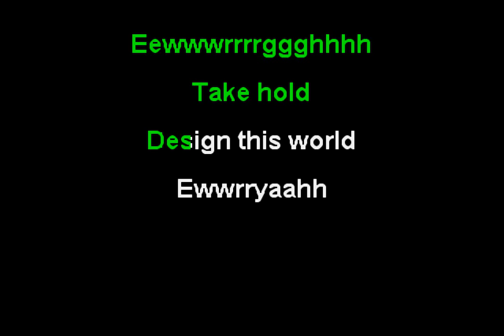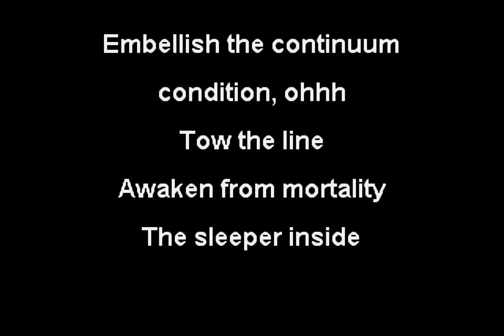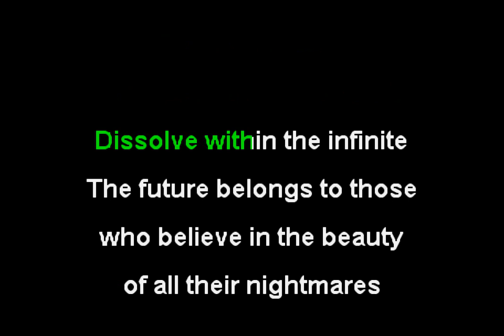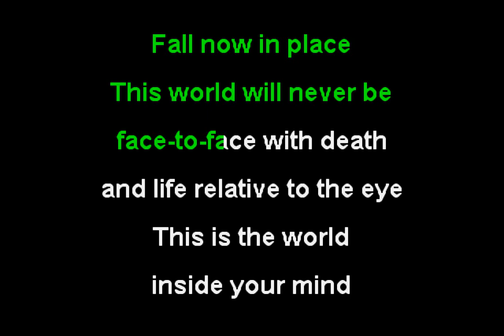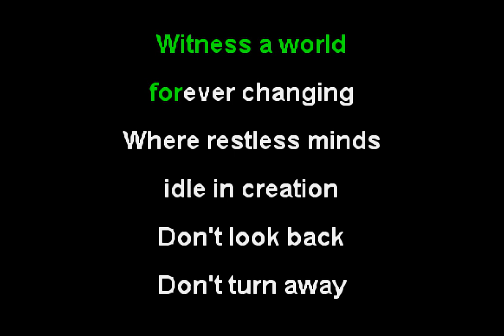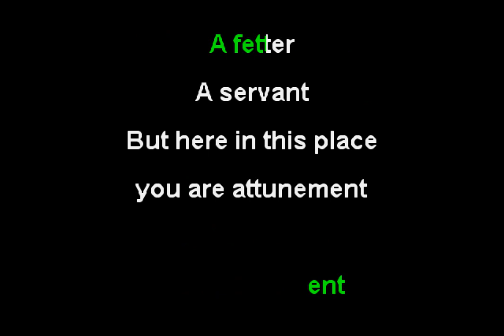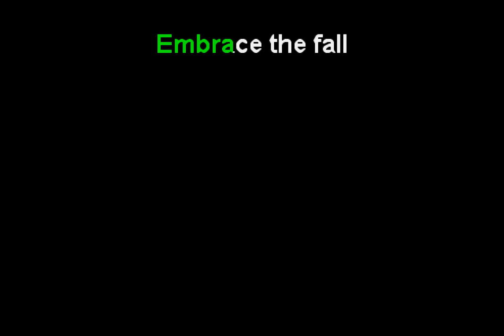Lorna Shore - Welcome Back, O' Sleeping Dreamer (Funbox Karaoke, 2022)